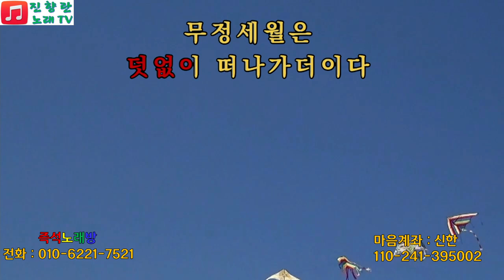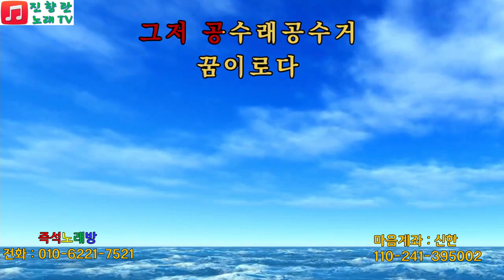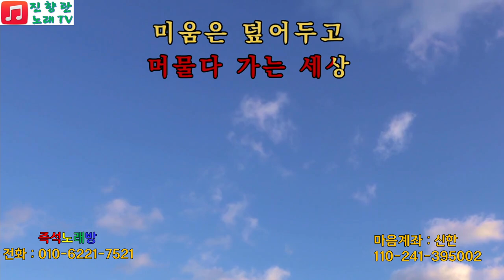박서진 춘몽 박서진 신곡#춘몽배우기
박서진 가수의 춘몽커버